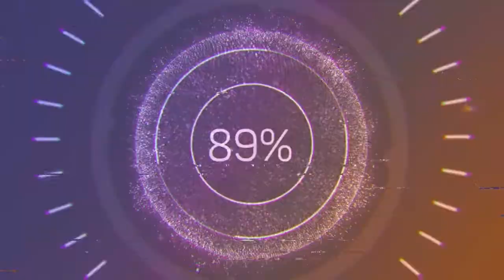Body And Attitude - DJ Freedem (Audio no Copyright Music)